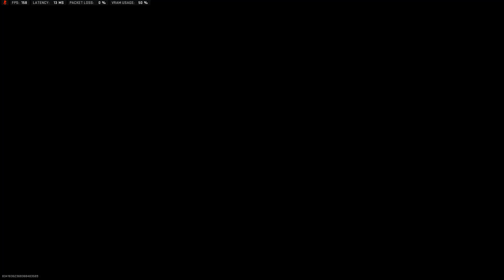Call of Duty: Warzone 2.0 | Ashika Island - GeForce RTX 2070 Super Settings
PERFORMANCE:
Lenovo Legion T5
Processor - Intel® Core™ i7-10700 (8C / 16T, 2.9 / 4.8GHz, 16MB)
Graphics - NVIDIA® GeForce® RTX™ 2070 SUPER 8GB GDDR6
MB - Intel B460
Memory - 32GB UDIMM DDR4-2933
Storage - 256GB SSD M.2 2280 PCIe 3.0 NVMe + 2TB HDD 7200rpm 3.5"
Audio - High Definition (HD) Audio, Realtek® ALC887 codec
Power Supply - 650W 80 plus Gold
Cooler - 150W Airflow with RGB light
System Fan - 2x Front + 1x Rear for Airflow
System Lighting  - Internal ambient lighting + Legion OY iconic LED
Monitor - LG 27 240Hz NVIDIA G-SYNC
KB&M - Redragon / HP Omen
Warzone 2.0 Graphics Settings
Display Mode: Fullscreen
Display Monitor: 27GN7

Render Resolution (1920 x 1080) : 100
Display Resolution: 1920 x1080
Dynamic Resolution: disabled
Dynamic Resolution frame rate target: 60
Aspect Ratio: Automatic
V sync GamePlay: disable
V sync Menus: disable
Custom framerate limit: Custom
Brightness: 51
Display gamma: 2.2 srgb
Constrain Mouse to Game Window: Off
Focused Mode: Off
HDR: Auto

Quality Preset: Custom
Upscaling / Sharpening: Fidelityfx cas

Anti-Aliasing : Filmic smaa t2x
Anti-Aliasing Quality: High
Video Memory Scale: High

Textures Resolution: Low
Texture Filter Anisotropic: Low
Nearby Level of Details: Low
Distant Level of Details: Low
Clutter Draw Distant: Short
Particle Quality: High
Bullet impact: On
Shader Quality: Low
Tessellation: Off
Terrain Memory: Min
On-demand Texture Streaming: Off
Volumetric Quality: Low
Deferred Physics Quality: Off
Water Caustics: Off
Steaming quality: normal
Shadow Map Resolution: Very Low
Screen Space Shadows: Off
Spot Shadows Quality: Low
Spot Cache: High
Particle Lighting: Normal
Ambient Occlusion: Both

Screen Space Reflections: Off
Static Reflection Quality: Low
Weather Grid Volume: Off

Nvidia Reflection Low Latency: ON+Boost
Depth of field: Off
World Motion Blue: Off
Weapon Motion Blur: Off
Film Grain: 0.25

Field Of View: 120
Ads field of view: affected
Weapon Field Of View: Max
MSIAfterburner Setting
Power Limit: 100%
Temp Limit: 83
Fan Speed: Auto

UR Vlog